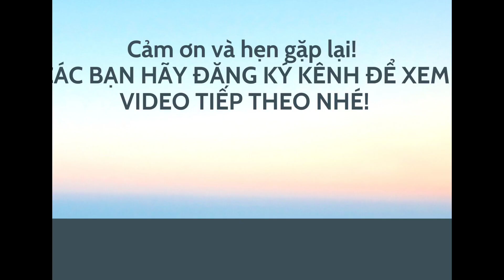Bạc Hương: Lắc tay cuban full đá, bạc ta, bản 1.4cm. 18cm. Nhận làm theo size @. LH zlo 0966 646 460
💯Bạc Hương: Lắc tay cuban full đá, bạc ta, bản 1.4cm. Nhận làm theo size @. LH zlo 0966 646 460
💯Đây là mẫu dây cuban, bản 1.4cm, Trọng lượng 1.6 cây.( lượng). size  Chất lượng bạc 950. Mẫu này làm cả dây chuyền rất đẹp nha mọi ng. Shop nhận làm hàng đặt theo size yc mẫu này. Đảm bảo chuẩn đẹp uy tín và bảo hành chất lg sp. Nhận ship toàn quốc. LH để đc tư vấn nha khách.